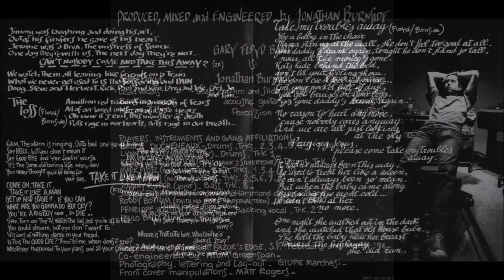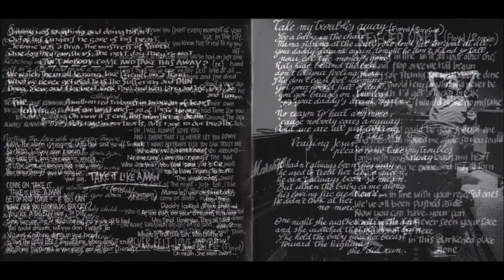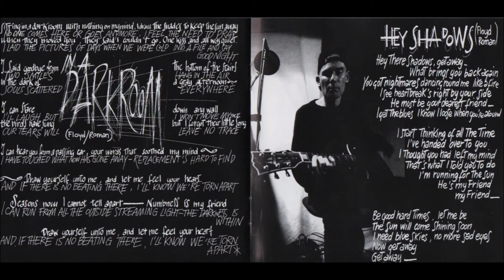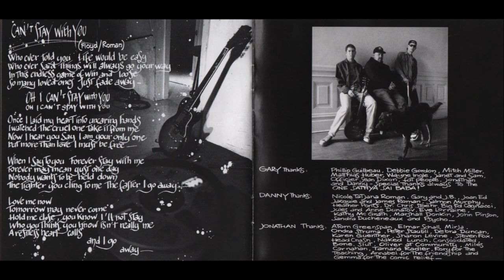Gary Floyd Band: Rock Queens